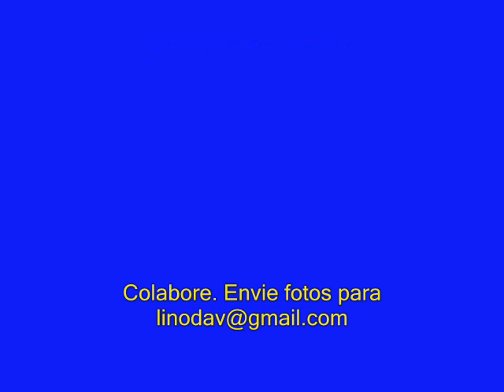ASTORGA Ontem & Hoje by David Lino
FOTOS COMPARATIVAS DE ASTORGA. Uma homenagem ao povo ordeiro e trabalhador que fez o progresso de nossa querida Astorga